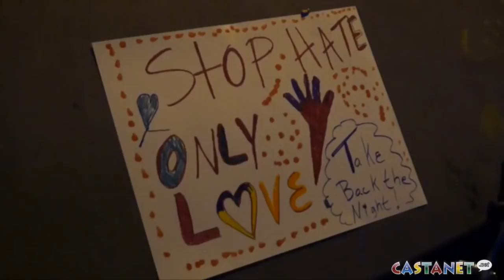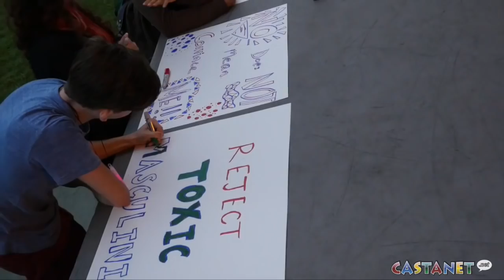Castanet's week in review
Castanet's week in review with Jen Zielinski.